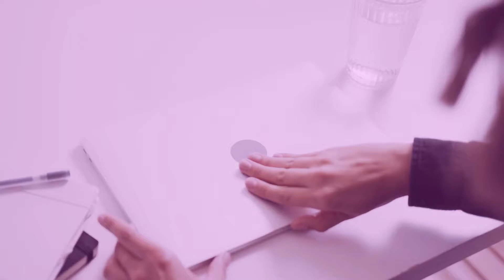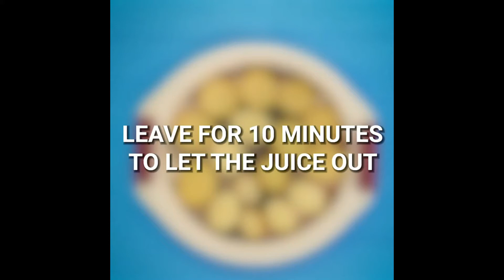Simple and Amazing DIY Crafts, Ideas and Hacks - 05 - BURNT PANS CLEANING HACKS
Burnt Pans Cleaning Hacks. Life tips that are useful to you.

We bring videos of life tips and smart gadgets that will make your life easy.

​ @The Inventions Today